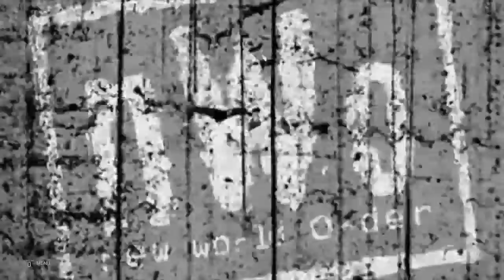Universe Mode S6 Ep 102 Bash At The Beach (Part 1)